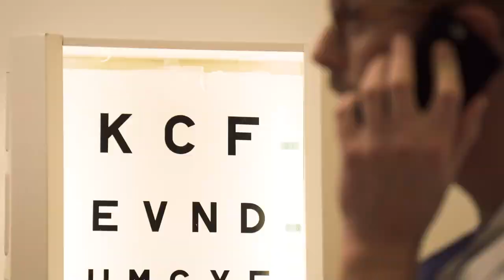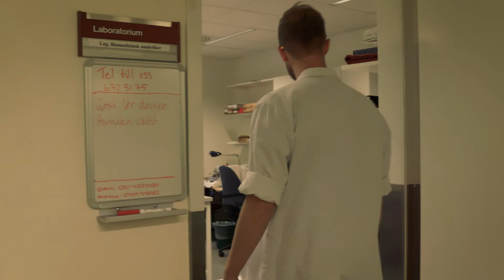People at KI: Gustav Stålhammar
Gustav Stålhammar, PhD/M.D at Karolinska Institutet